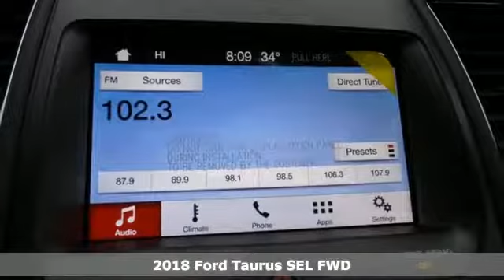New 2018 Ford Taurus Rochester MN Winona, MN F182007 - SOLD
Year: 2018
Make: Ford
Model: Taurus
Trim: SEL
Engine: 3.5L V6 Ti-VCT
Transmission: 6-Speed Automatic
Color: Gray
Interior: Charcoal Black
Stock #: F182007
VIN: 1FAHP2E88JG114173
2018 Ford Taurus SEL 4D Sedan 3.5L V6 Ti-VCT FWD Magnetic Metallic Priced below KBB Fair Purchase Price! 3.16 Final Drive Ratio, Additional IP Center Channel Speakers, Equipment Group 201A, Intelligent Access w/Push-Button Start, Radio: AM/FM Stereo w/Single-CD/MP3 Capable, SiriusXM Radio, SYNC 3 Communications & Entertainment System. 27/18 Highway/City MPG Not all customers qualify for all rebates. Price does not include tax, title, and license. Residency Restirctions Apply. Discounts are: $1,000 - Auto Show Spring Retail Customer Cash. Exp. 04/02/2018, $2,500 - Retail Customer Cash. Exp. 04/02/2018, $1,000 - Retail Bonus Customer Cash. Exp. 04/02/2018, $1,500 - Ford Credit Retail Bonus Customer Cash. Exp. 04/02/2018

Address:
4900 Highway 52 North